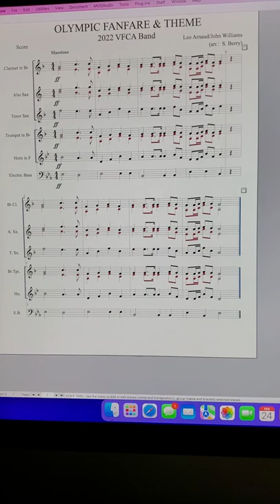"OLYMPIC FANFARE & THEME" - 2022 VFCA Band (arr.: S. Berry)